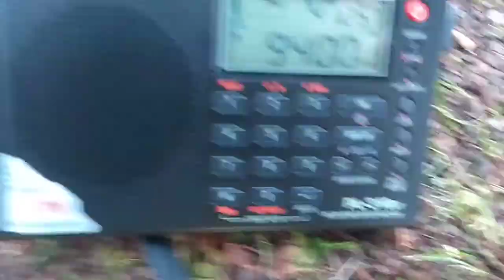Tecsun PL-310ET long wire test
The Mighty KBC's Saturday programme, copied in Edinburgh Scotland using a long wire. Well, kind of long, I am not sure if this 11 meters wire counts. I was desperate to find a place with less QRM and I found it, on historic cemetery:)

The nearest houses and their pesky WiFi hash are hundreds of metres away and the signals are lot better than in my home. Stations were booming through clearly, I need to repeat the experiment again.
Another DX listened- Channel 292 6070 kHz and " The Shortwave Radio" on 6160 kHz both from Germany.